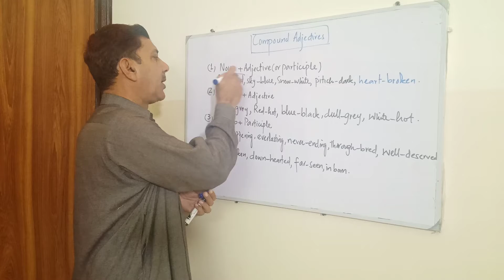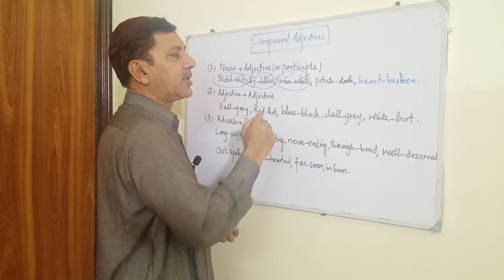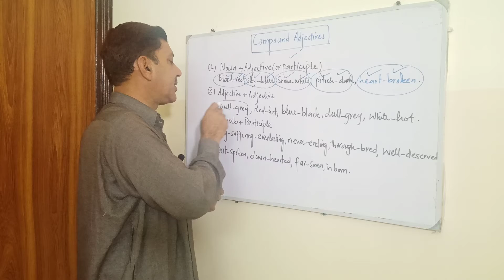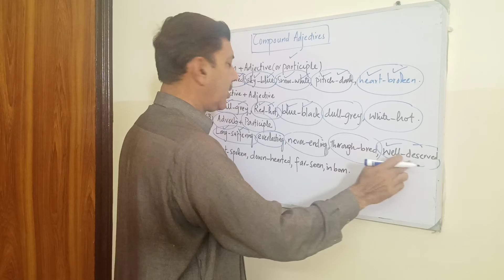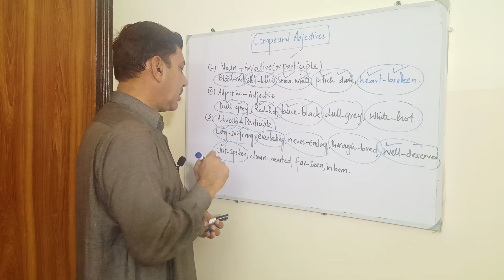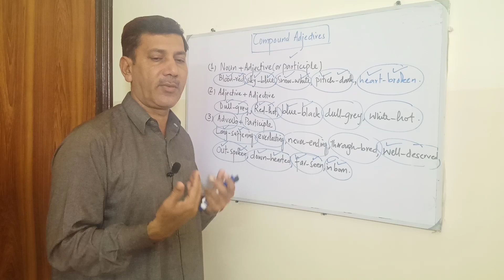Formation of Compound adjectives ~Types of Word Formation in English~compound adjectives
Formation of Compound adjectives in a Language~Types of Word Formation in English~compound adjectives

compond word formation,
words,
word formation,
primary words,
derivative words,
compound words,
primary derivative,
secondary derivative,
formation of primary derivatives,
formation of secondary derivatives,
prefix word formation,
suffix word formation,
words pool of a language,
cultural and modern trendy words,
rules of formation of primary derivatives,
rules of formation of secondary derivatives,
necessity for new words,
mint a word
role of word formation in grammar,
importance of word formation,
word formation in english